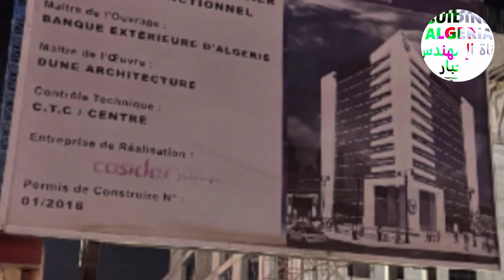👈شوفو اين وصلت اشغال مقر البنك الخارجي الجزائري الجديد الرائع 👍NEW BÉA HEAD QUARTER